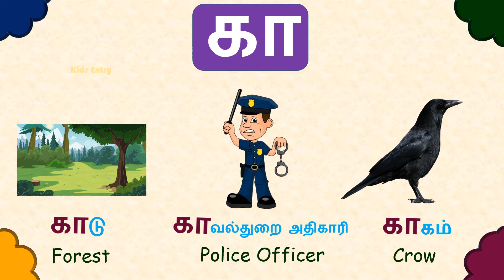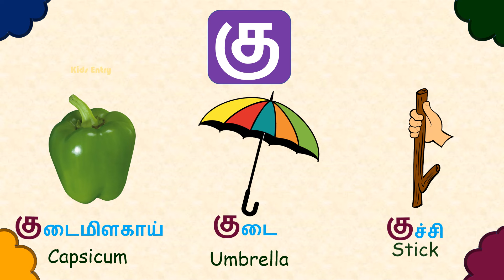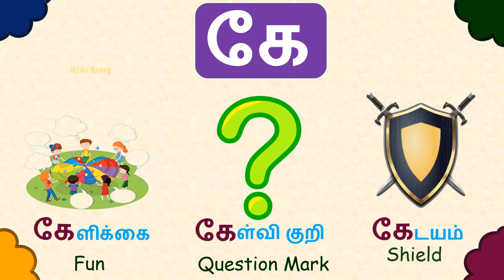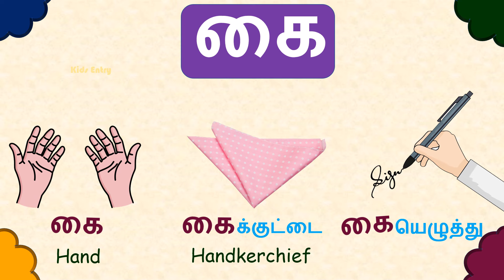க வரிசை சொற்கள் | க,கா,கி,கு,கூ வரிசை சொற்கள் படங்கள் | Ka Varisai Sorkal| உயிர் மெய் எழுத்துக்கள்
Hello everyone

In this video we are going to learn க வரிசை சொற்கள் Ka Varisai Sorkal in Tamil in Kids Entry

ஓரெழுத்து  சொற்கள் | One Letter words in Tamil | ஒற்றை எழுத்து சொற்கள் Link 👇👇 in Kids Entry

ஈரெழுத்து சொற்கள் | Two Letter words in Tamil

50 மூன்றெழுத்து சொற்கள்| Three Letter words in Tamil |

50 நான்கு எழுத்து  சொற்கள்| Four Letter words in Tamil |

50 ஐந்து எழுத்து  சொற்கள்| Five Letter words in Tamil |

50 ஆறு எழுத்து  சொற்கள்| Six Letter words in Tamil |

Ship -கப்பல்
Eyes - கண்கள்
Mirror - கண்ணாடி
Forest - காடு
Crow - காகம்
Police Officer- காவல்துறை அதிகாரி
Well - கிணறு
Parrot - கிளி
Bowl - கிண்ணம்
Spinach - கீரை
Below - கீழே
Hinge - கீல்
Capsicum - குடைமிளகாய்
Umbrella- குடை
Stick - குச்சி
Roof - கூரை
Cage - கூண்டு
Tent - கூடாரம்
Catfish - கெளுத்தி மீன்
Begging - கெஞ்சுதல்
Clever - கெட்டிக்காரன்
Question Mark - கேள்வி குறி
Fun - கேளிக்கை
Shield - கேடயம்
Hand - கை
Handkerchief- கைக்குட்டை
Signature - கையெழுத்து
Crane - கொக்கு
Flag - கொடி
Mosquito - கொசு
Axe - கோடாரி
Summer - கோடைக்காலம்
Rangoli - கோலம்
Lizard - கௌரி